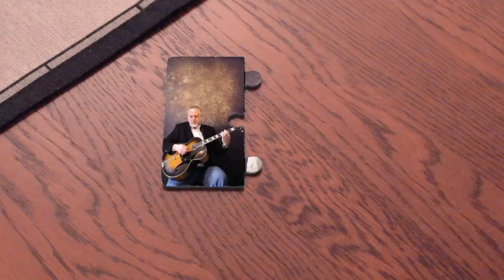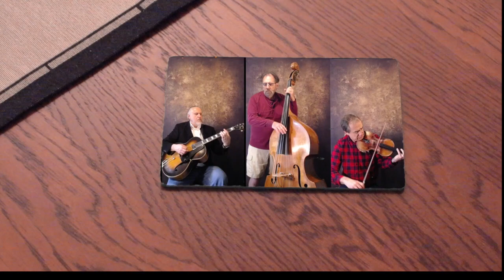Minnie's Waltz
An original composition influenced by Shostakovich.